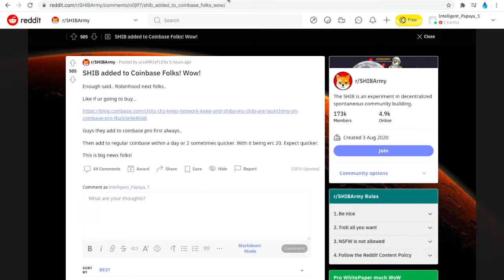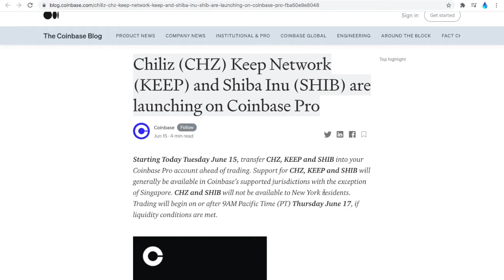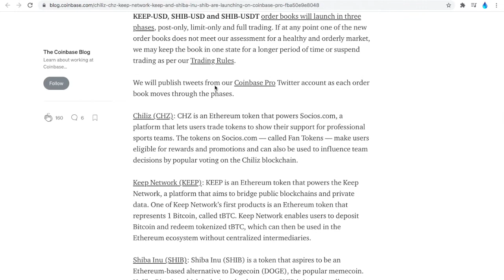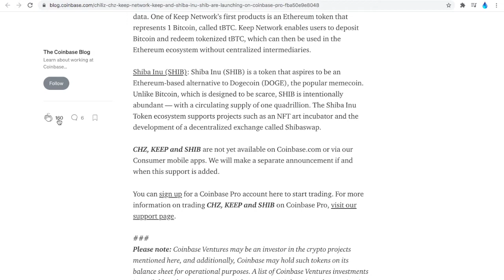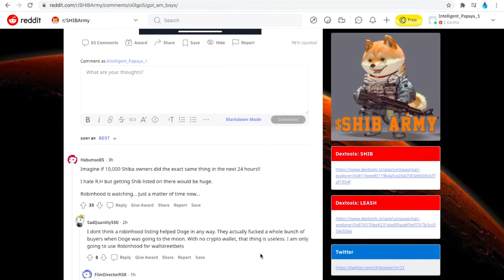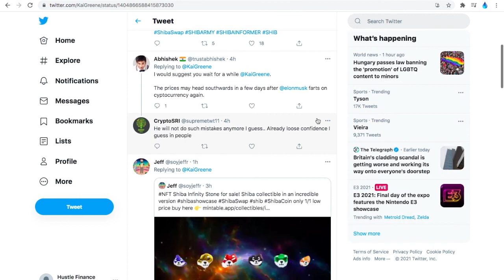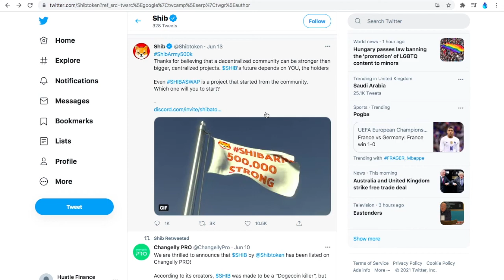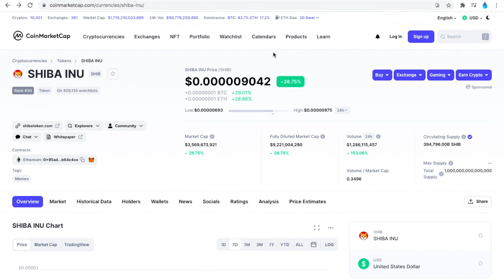Shib Inu coin CONFIRMED listing on Coinbase! Watch in NEXT 24 hours! Shib Inu Coin to 0.01!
SHIBA INU COIN NEWS TODAY: SHIBASWAP IS COMING! URGENT SHIB TOKEN UPDATE! Shiba inu coin and shiba inu have a lot of updates today including shiba inu coin news today and shiba inu coin prediction. Make sure to watch shiba inu con how to buy and shiba inu coin live to figure out shiba inu price prediction and shiba inu news today. This video contains information about shiba inu token and gives a shiba inu coin update.

FREE CRYPTO & STOCKS YOU DON'T WANT TO MISS OUT ON!.

FREE $25 on crypto.com, you can sign up to the site and make a valid transaction.

Get TWO FREE STOCKS on WeBull when you make a deposit of $100 using this

Shiba Inu Coin or SHIB: Still one of the most searched cryptocurrency, the most talked about cryptocurrency, the token that has been making overnight millionaires. From my personal opinion with the current crypto hype Shiba Inu will create more overnight millionaires. I'm going to go over the immense potential to make lots and lots of money off this coin and Of Course Shiba Inu Token being used as payment on Apple’s platform.

The Shiba Inu coin was created in August 2020 by someone called Ryoshi. The Shiba token is essentially "Decentralized Meme Tokens that grew into a vibrant ecosystem", as per their website. They originally began as a meme and now boast a 3 token ecosystem comprising the SHIB token, LEASH and BONE. Moreover the tokens will be listed and incentivised on ShibaSwap, which is Shiba's own decentralised exchange. They have self proclaimed themselves as the "dogecoin killer", which to be honest is a pretty good marketing tool and I think that right there is responsible for a lot of its hype and growth in recent months. Shiba Inu Token is a community run token and a community run token is nothing without the united individuals who give it purpose” or a better way of saying that is, without people investing into this system and holding it, it's never going to go up in price. Shiba Inu Coin is an E.R. C20 only token that was created on the Ethereum block chain and the reason that they created on the Ethereum block chain and not the Binance Smart chain or some other chain out there is because the creator of Shiba had a predisposition to the Ethereum network and he believes that it will allow them to have better decentralisation as time goes on, unlike some other fad networks out there.
Shiba Inu Robinhood | Shiba Inu Coin Prediction | Shiba Inu Price Prediction  | Shiba Inu Coin News Today | Shib News | Shiba News |